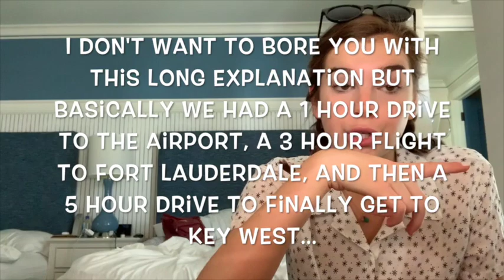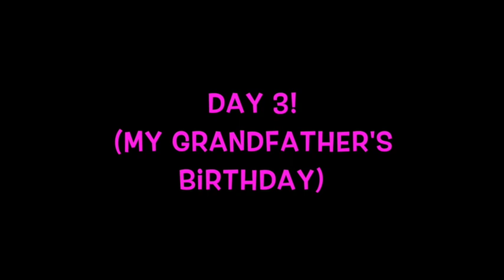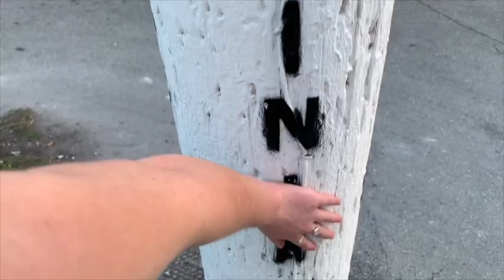kEy WeST vLoG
My family and I went to Key West, Florida over winter break and made a little vlog of it all. Enjoy:)